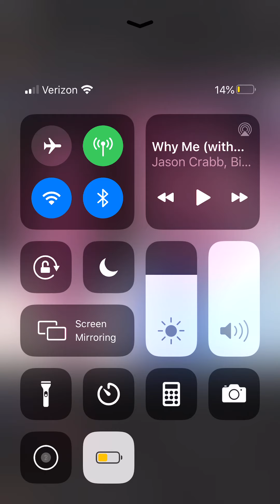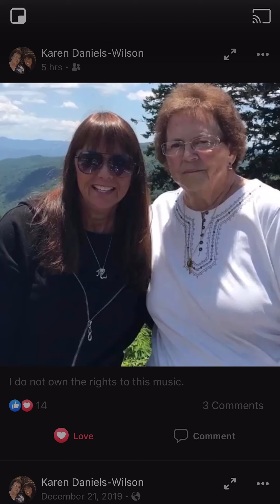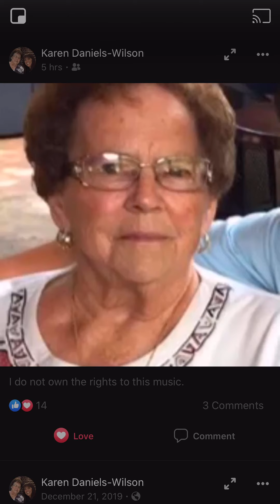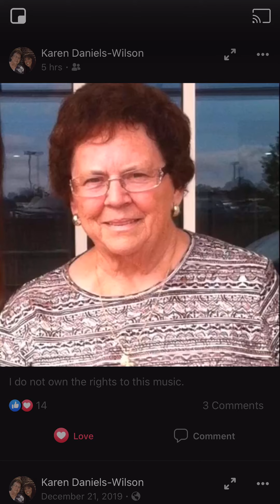Matt, Joann, and Charlie 2020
Matt, Joann, and Charlie 2020. Created by Karen. Matt 10-28-17, Charlie 1-20-20, Joann 4-9-20